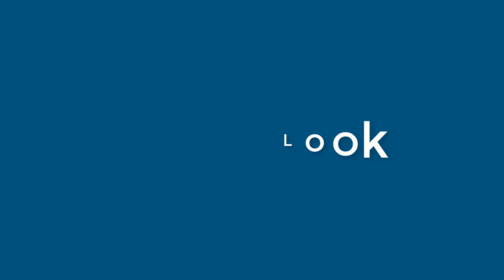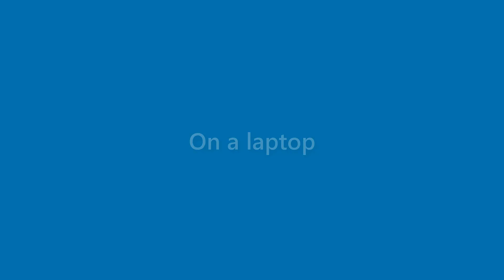Daryl Ellison - appearance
Name Look - Daryl Ellison - appearance. In this video we present "Daryl Ellison" name look and feel in various scenarios.
This video will cover:
How does "Daryl Ellison" look as a personal letterhead?
How does "Daryl Ellison" look on a business card?
How does "Daryl Ellison" look on a computer/laptop screen?
How does "Daryl Ellison" look with different background colors?
How does "Daryl Ellison" look with various fonts?